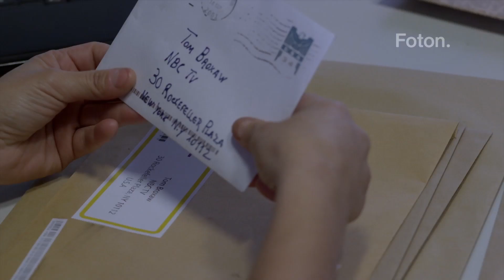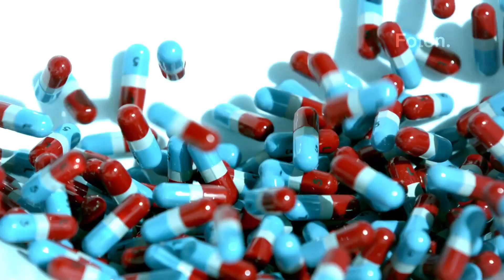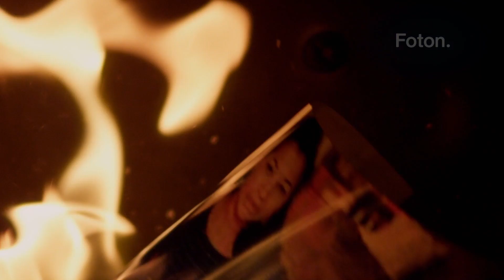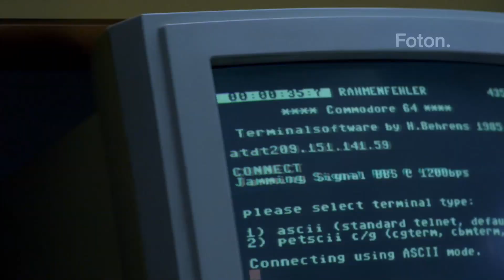Pandemia Act 3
Act 3 of Pandemia Documentary feature produced by Foton.